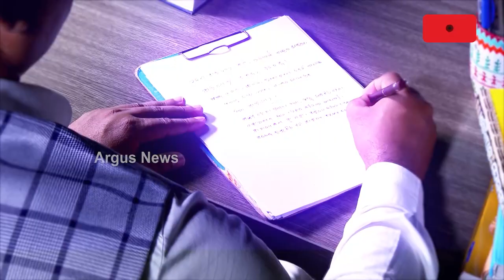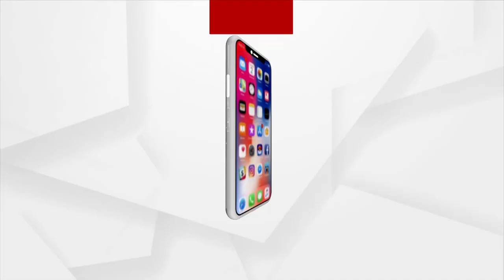ଇଣ୍ଡଲଜ୍‌ ସାଲୁନ୍ ଉଦ୍‌ଘାଟନ କରିଛନ୍ତି ଅଫତାବ୍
ଭୁବନେଶ୍ୱରରେ ଇଣ୍ଡଲଜ୍‌ର ୩ଟି ନୂତନ ସାଲୁନ୍ ଖୋଲାଯାଇଛି । ଉତ୍କଳ କନିକା ଗ୍ୟାଲେରିଆ ମଲ୍‌, ନିଳାଦ୍ରି ବିହାର ଏବଂ ଜାଗମରାରେ ଥିବା ସେଲୁନ୍ ଗୁଡ଼ିକୁ ବଲିଉଡ଼୍ ଅଭିନେତା ଅଫତାବ୍ ଶିବଦାସାନି ଏବଂ ଇଣ୍ଡଲଜ୍ ପ୍ରତିଷ୍ଠାତା ସୁକିର୍ତ୍ତୀ ପଟ୍ଟନାୟକ ଯୋଗଦେଇ ଉଦ୍‌ଘାଟନ କରିଛନ୍ତି ।